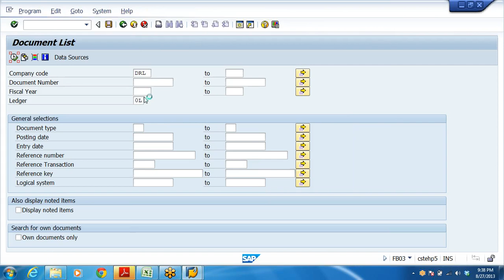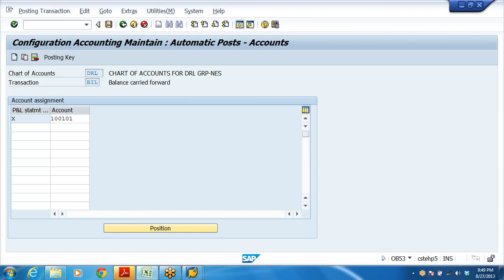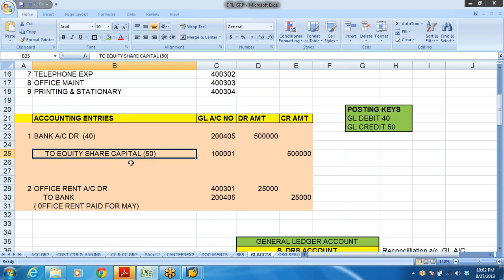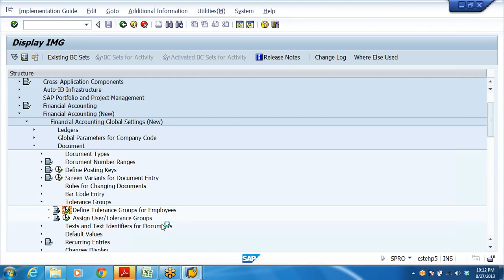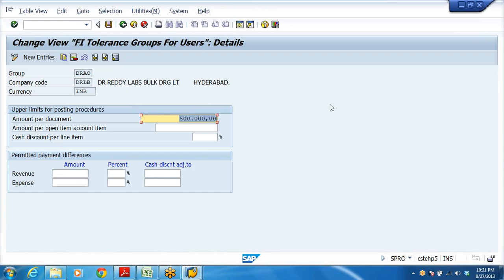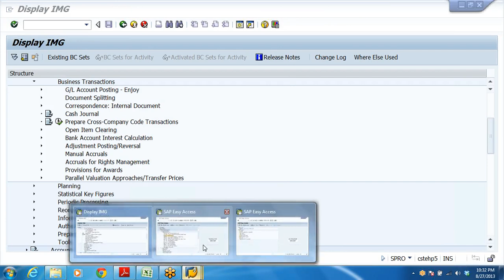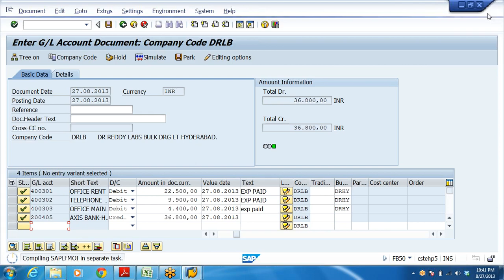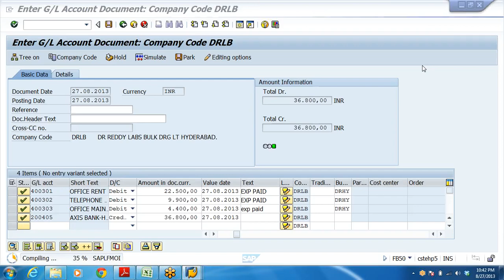Part 3 | SAP FICO | Master GL FS00 | GL Accounts Posting FB50 | Documents Change FB02 | Display FB03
Part 3 | SAP FICO Session | SAP Tutorial | SAP FICO Configuration video | SAP ECC6 and S4 Hana

Topic Covered:
Create GL in Company Code
Master Accounts
Field Status Variant Configure
Required account Group, Balance sheet accounts or P&L statement accounts, Short text, long text, Line Items display, Open Item management, Sort Key, Field status group, Control data tab, balance in local currency, etc. for any specific General Ledger (GL)

Posting of GL Accounts
Documents Date
Posting Date
FB02 Document Change
FB03 Documents Display
Active Documents Splitting

Search Keys:
SAP,
Sap Tutorial,
SAP fico,
Sap fi,
Sap co,
Sap ecc 6,
sap s4 hana,
sap simple finance,
sap simple logistics,
sap for beginners,
sap erp,
Accounting software,
accounting software tutorials,
ERP tutorials,